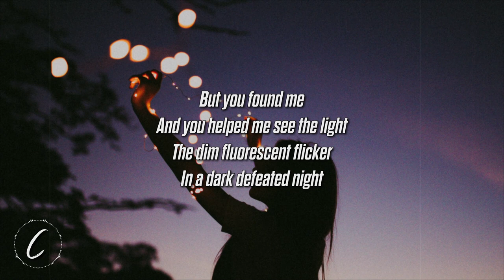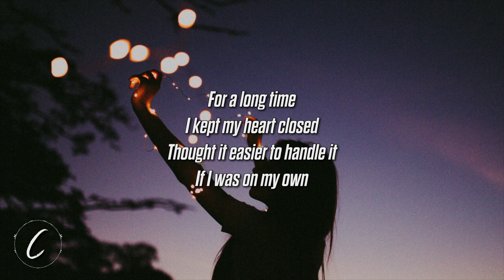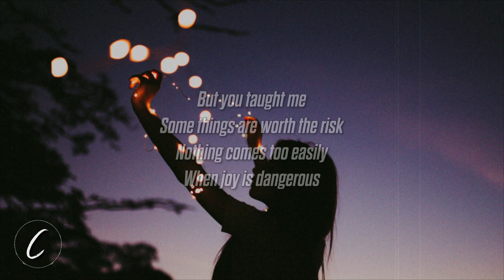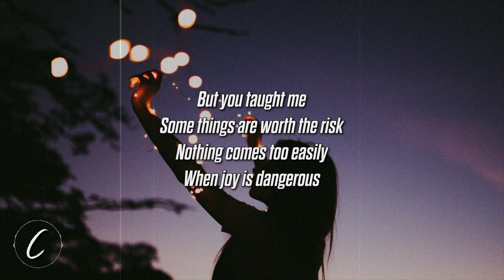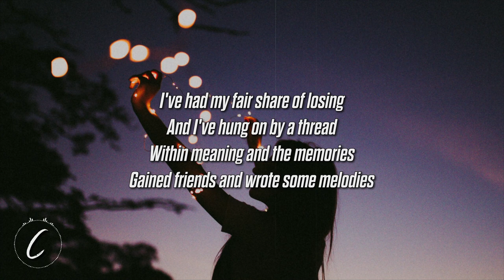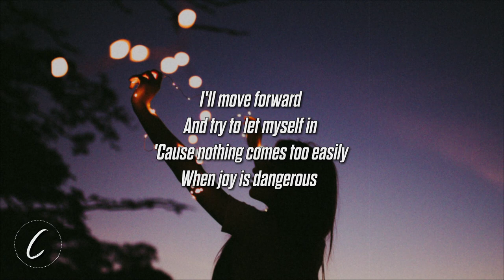mxmtoon - in the darkness (Lyrics)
Lyrics:
For a long time
I would sit alone and think
That I'm better off all by myself
Even if I sink

But you found me
And you helped me see the light
The dim fluorescent flicker
In a dark defeated night

I've had my fair share of losing
And I've hung on by a thread
Within meaning and the memories
Gained friends and wrote some melodies
In the darkness
I just couldn't look ahead
I was blinded by my own self-doubt
And forgot what I was all about
Move forward
And try to let yourself in
It's not a bad thing to be brave
March on a path that you will pave

Oh oh
Whoa oh oh
Whoa
Oh oh

I kept my heart closed
Thought it easier to handle it
If I was on my own
But you taught me
Some things are worth the risk
Nothing comes too easily
When joy is dangerous

In the darkness
Move forward
I'll march on a path that I will pave

Oh oh
Whoa oh oh
Whoa
Oh oh

I'll move forward
And try to let myself in
'Cause nothing comes too easily